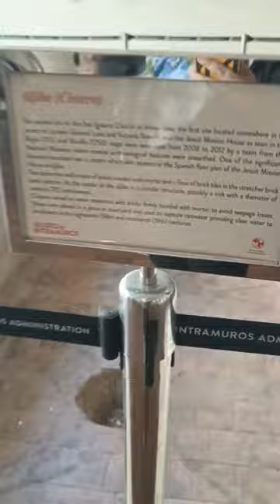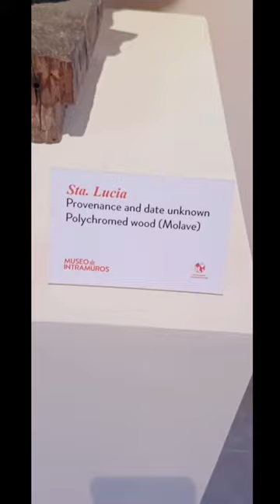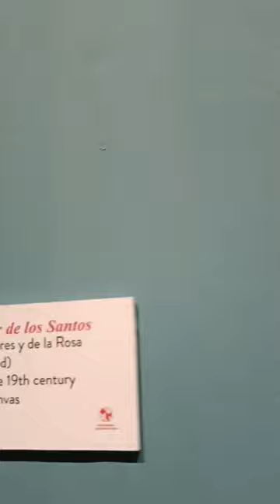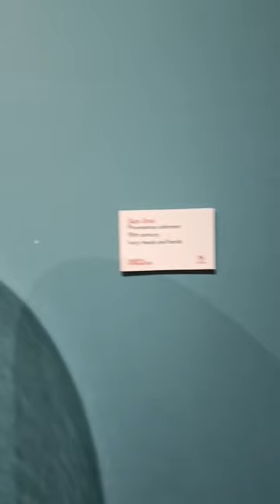Chillin at Museo De Intramuros with friends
Music Cold Funk -Kevin MavLeod